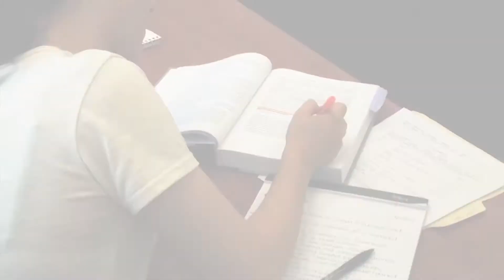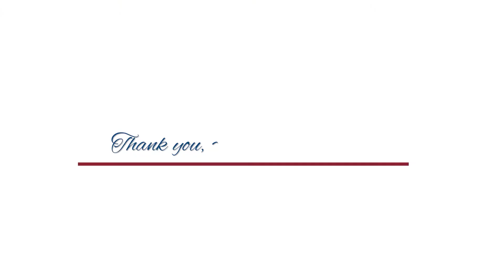President Monsignor Franklyn Casale Retirement Tribute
During Msgr. Franklyn Casale's presidency of 24 years, St. Thomas University  has reached various milestones including the expansion of campus facilities, the restructuring of the university into five schools and a college, and the establishment of the University’s first doctoral program. This video is a celebration of his time at St. Thomas, which includes stories from South Florida leaders, alumni, family, faculty and students.